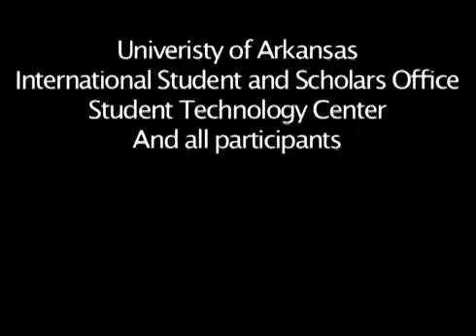WELCOME- University of Arkansas